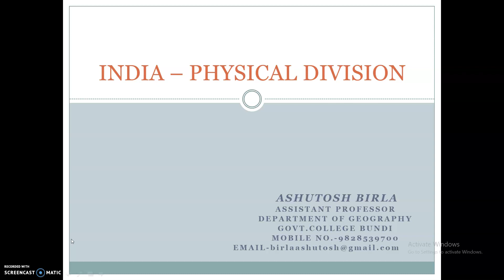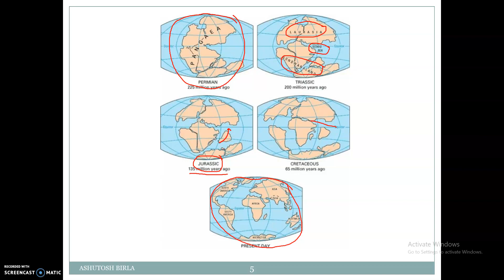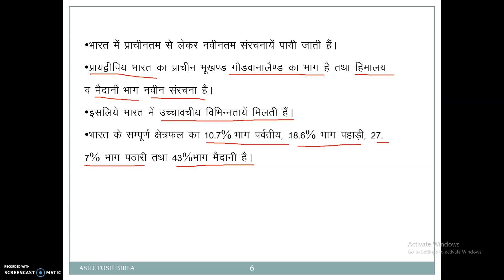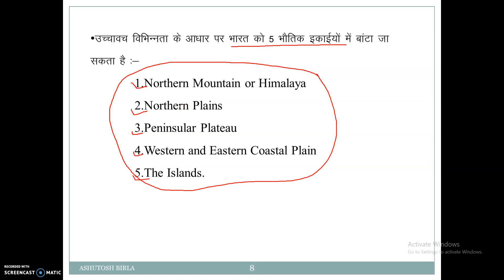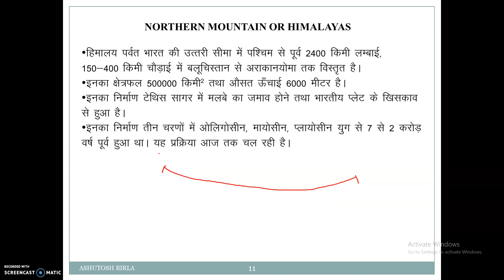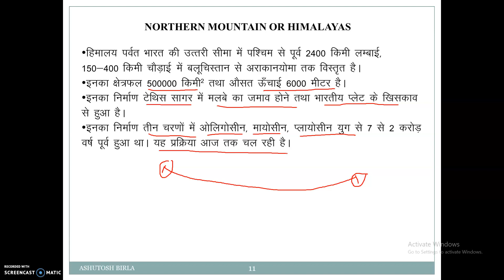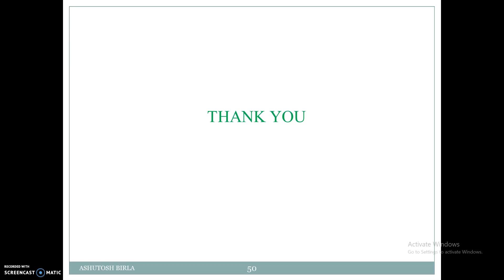India Physical division Part I M.A Final by Ashutosh Birla